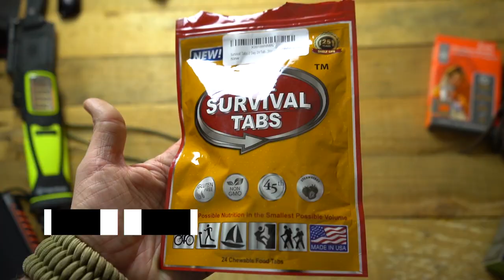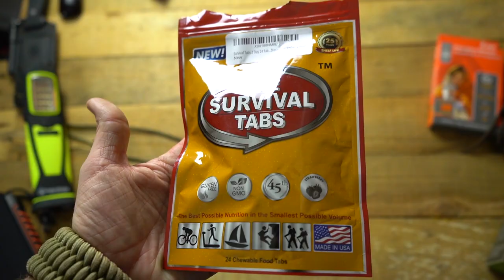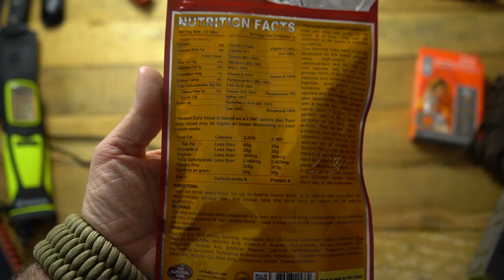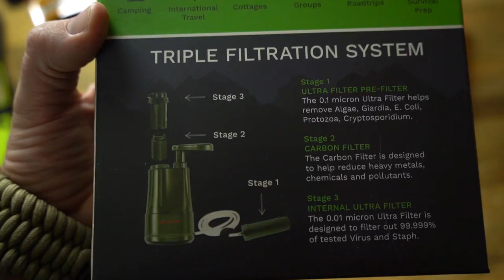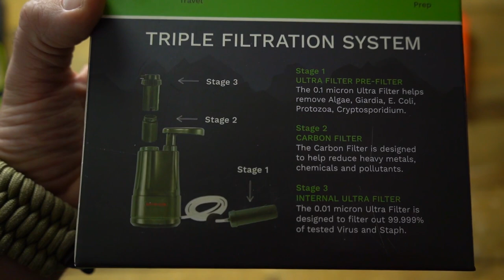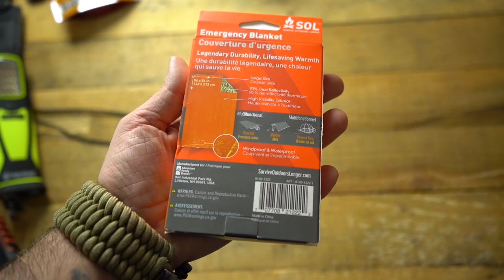10 Survival Items Any Prepper Would Love As a Gift!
With the holidays quickly approaching, you may be wondering what gifts to buy that prepper or survivalist in your life OR what items you can buy your family member, to slowly help them be prepared for emergencies. So here are 10 survival items any prepper would love as a gift!

🌲Hammock Camping Gear
🔪Prepping Supplies
⛺️Camping Gear

🔥Read More🔥

If you send me samples of your products, I may or may not use them in one of my videos for free.

1290 Bay Dale Dr. PMB 194